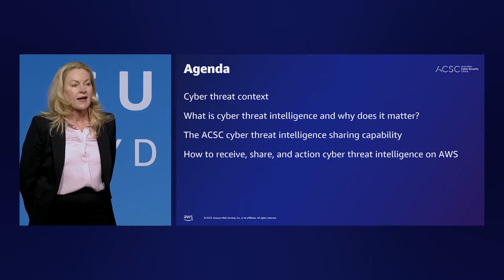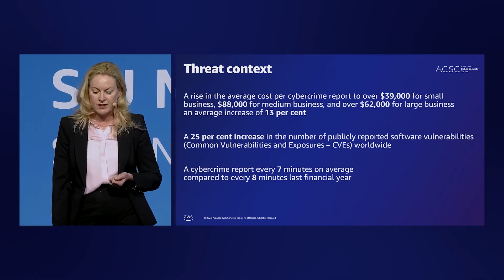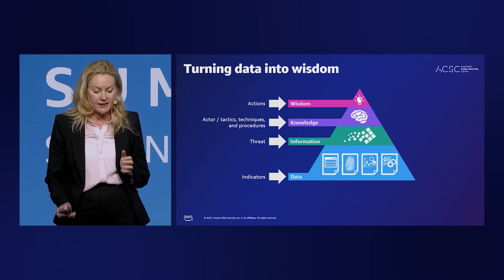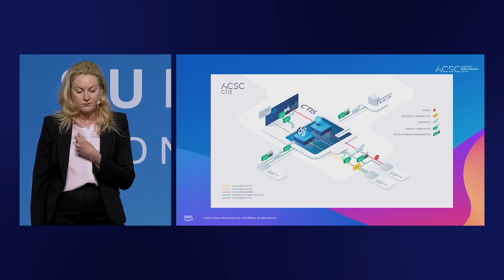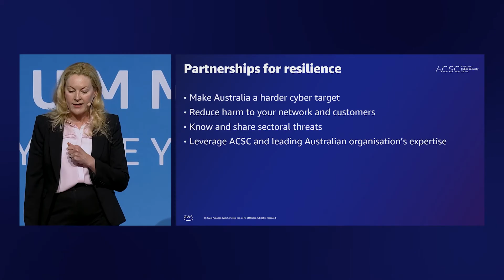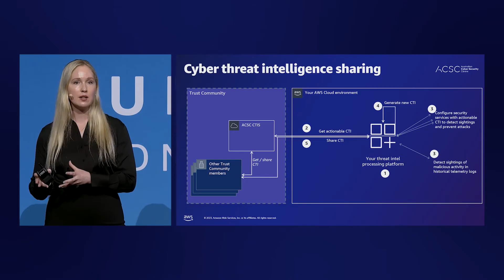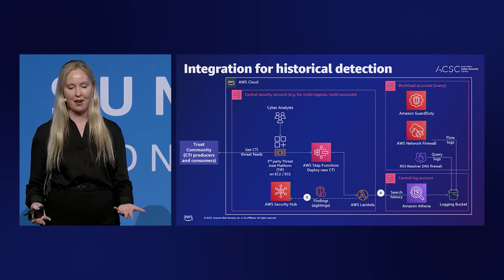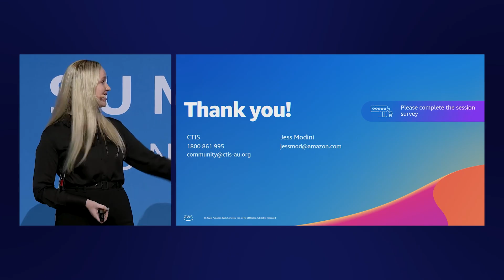AWS Summit ANZ 2023: Scaling cyber threat intelligence sharing with the AUS Cyber Security Center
The Australian Cyber Security Centre (ACSC) is the Australian Government lead agency for cyber security. In this session the ACSC present their Cyber Threat Intelligence Sharing (CTIS) capability, powered by AWS, which scales visibility of cyber threats rapidly across collaborating members. Join this session to learn how to build a cyber threat intelligence platform on AWS, connect into the CTIS ecosystem, and automate your security response in real time.

Learn more about AWS webinar series in Australia and New Zealand